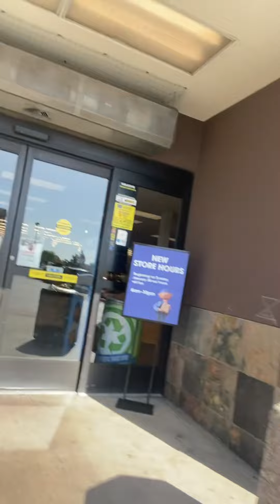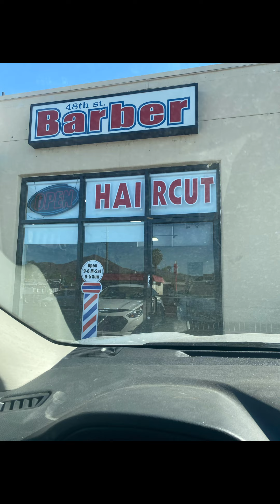Filipinos market list